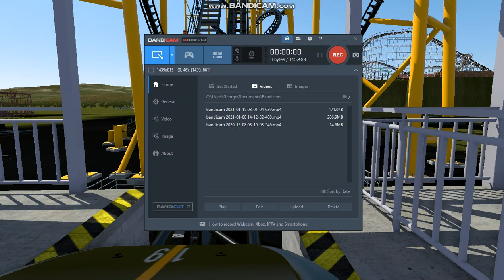Steel Curtain Kennywood No Limits 2 |HockeyGUY66871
updated version of Steel Curtain at Kennywood